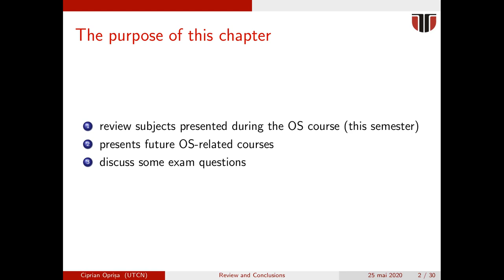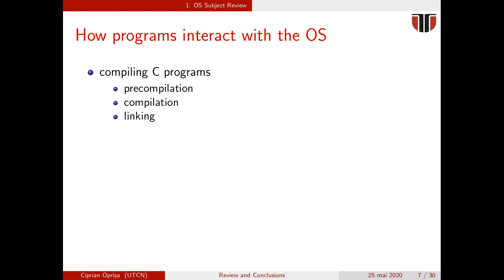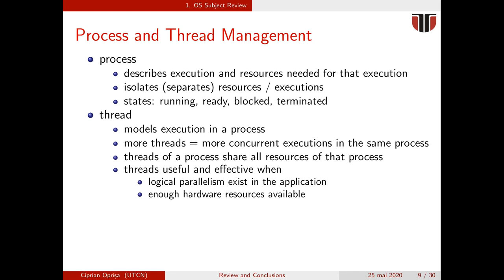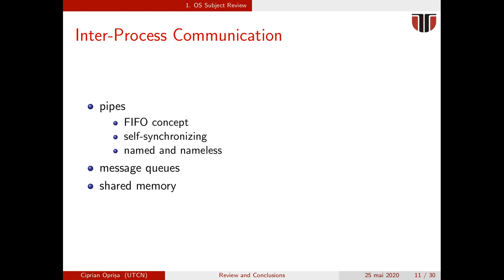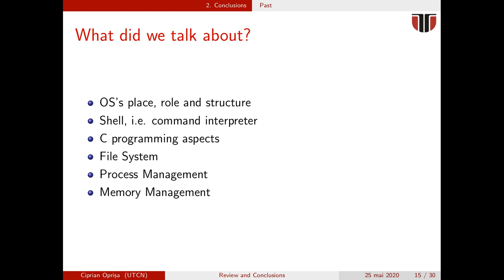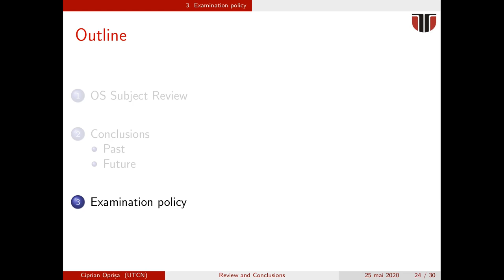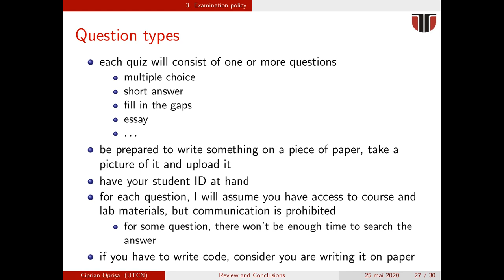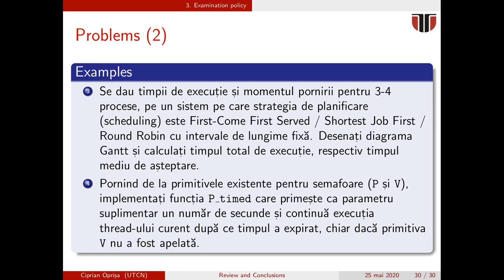SO, curs 13